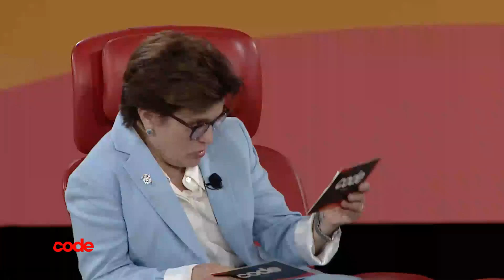Delta CEO Ed Bastian | Full interview | Code 2019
Delta Air Lines CEO Ed Bastian sits down with Recode Editor-at-Large Kara Swisher and Senior Correspondent Jason Del Rey at the 2019 Code Conference.

Recode by Vox is the preeminent tech, media and business brand uncovering and explaining how our digital world is changing — and changing us.